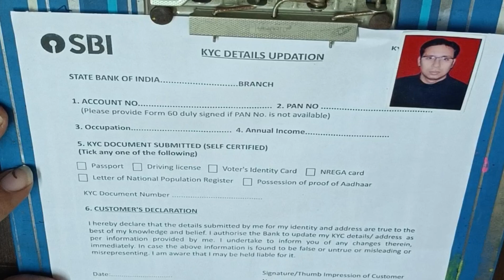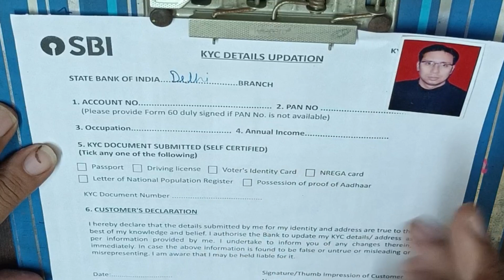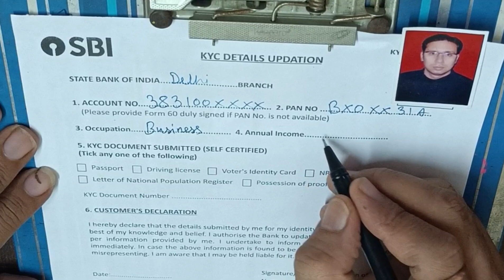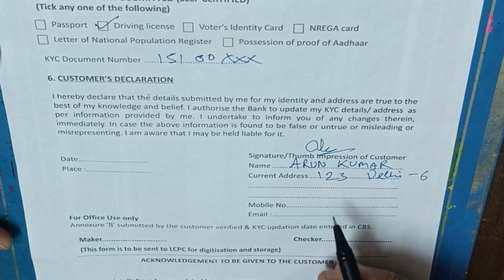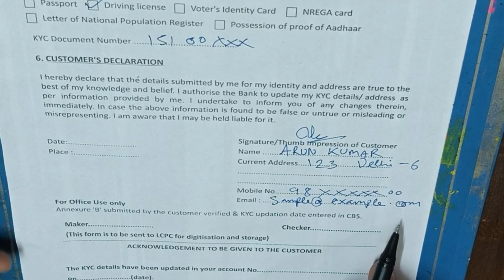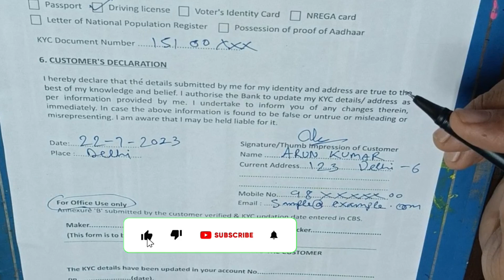SBI KYC form kaise bhare in hindi 2023 | SBI KYC form fill up 2023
The sbi KYC Form is a handy tool that allows you to complete your sbi bank account KYC process quickly and easily. Simply fill in the form, print it out and take it to your nearest branch. There’s no need to stand in long queues or wait for long hours!

- Takes minutes to complete.

your queries -
1.how to fill up sbi kyc form
2.How to fill kyc form
3.sbi kyc form
4.sbi kyc form fill up 2023
5.sbi kyc form process
6.sbi kyc form kaise bhare
7. sbi kyc form fill up video
8.sbi kyc form kaise bharte hai
9.kyc form fill up in sbi
10. sbi kyc form sbi ka kaise bhare